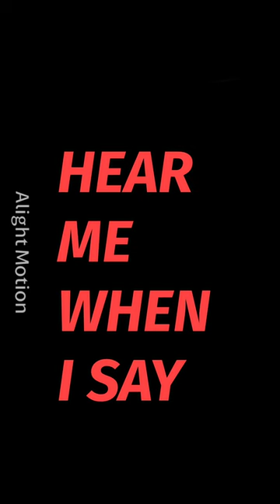why people in horror movies so stupid